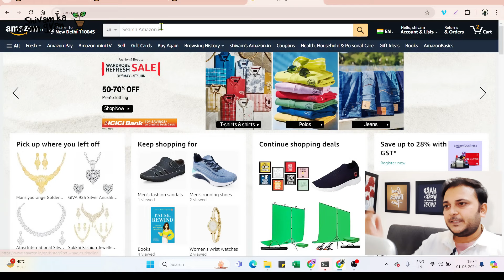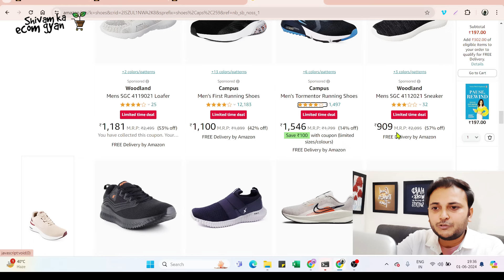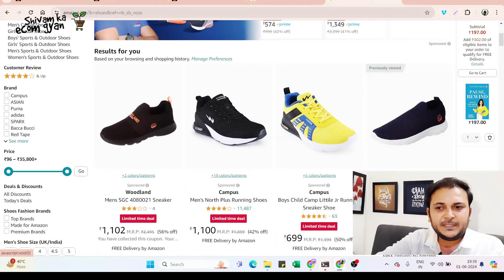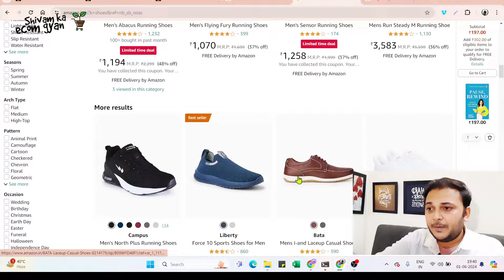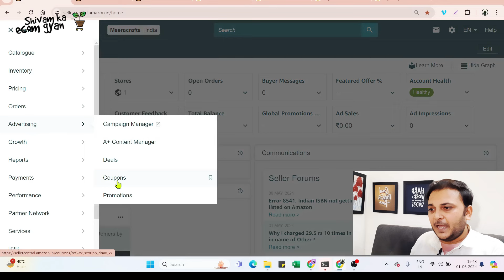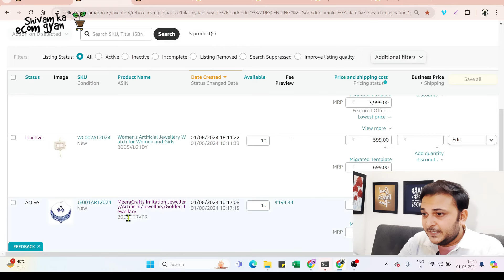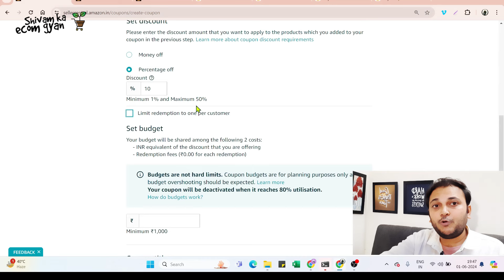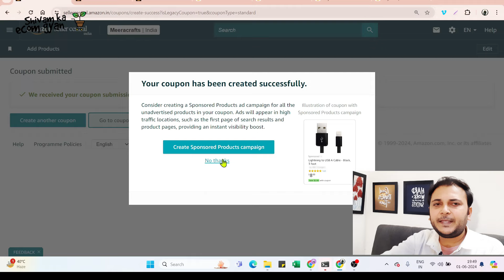How to create a coupon | How to Create Percentage Off Promotion on Amazon 2024 in Hindi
Get step-by-step instructions for creating a Coupon for products you sell in the Amazon store.

Learn how to create discount coupons on Amazon Seller Central in 2024 and understand consumer psychology to increase visibility without ads. Our videos in Hindi cover essential topics like:

How to create offers on Amazon?
How to create an Amazon promotion
Amazon online selling promotion
Amazon sales promotion strategies
Marketing strategy used by Amazon
Amazon marketing strategies and tactics
How to create promotion on Amazon Seller Central
How to create promotion & grow sales on Amazon, including buy one get one free & percent off on Amazon
Promotion on Amazon Seller